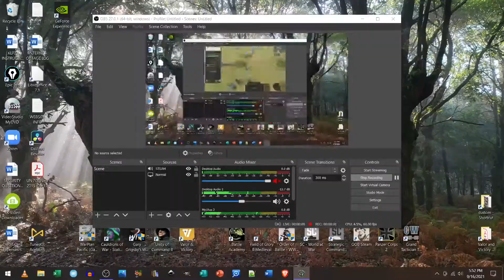02 Field of Glory II Sword & Scimitars Battle Pt 2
Part two of my first quick battle in Swords and Scimitars.